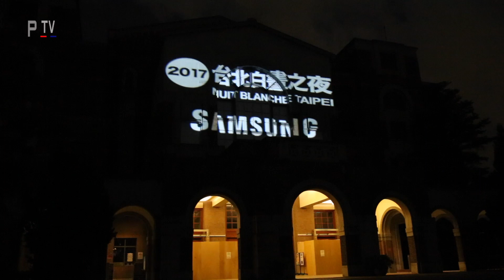台北白晝之夜 Nuit Blanche Taipei 2017 light show on National Taiwan University Library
All night light show filmed at National Taiwan University Library.